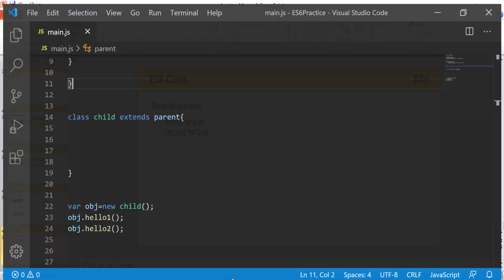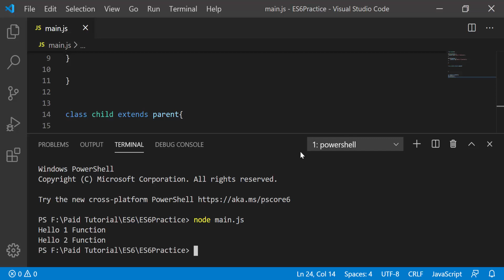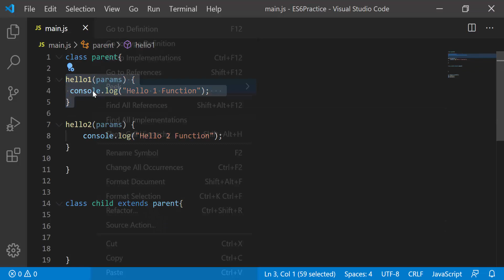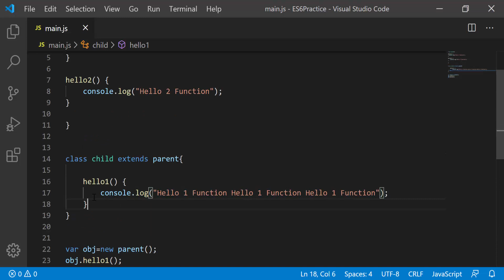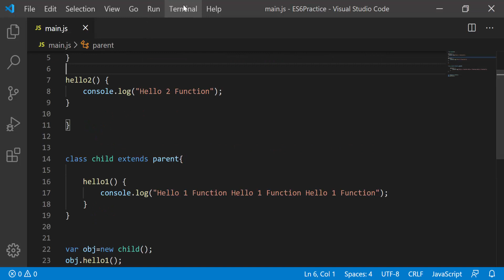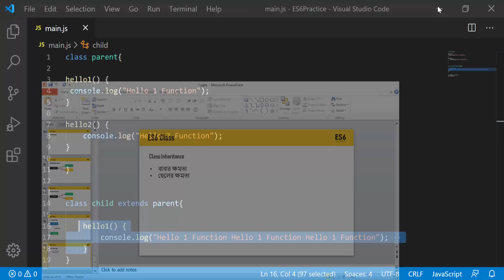JavaScript Tutorial Bangla ES6 | Part 38 ES6 Class Inheritance